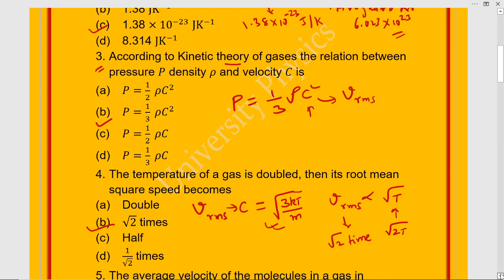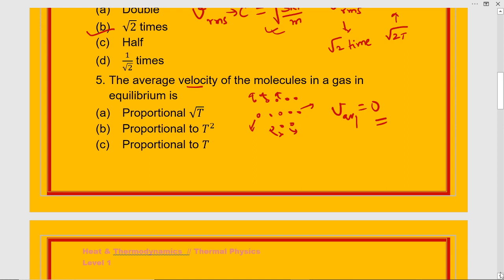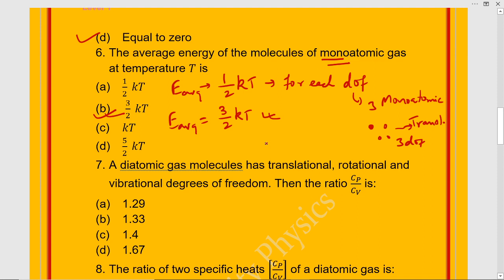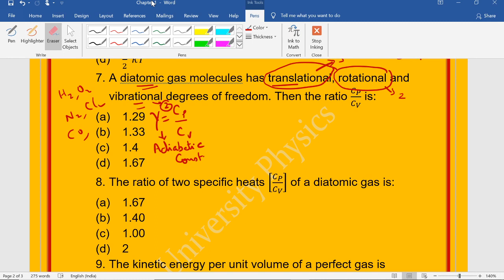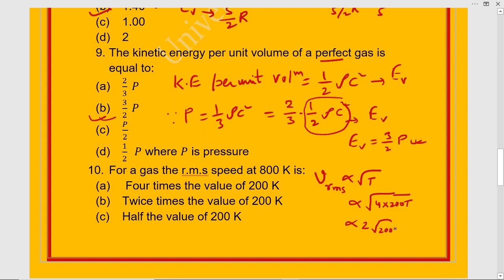LNMU PART 1 PHYSICS SUBSIDIADRY VVI OBJECTIVE || BSC SUBSIDIADRY VVI OBJECTIVE || Video 2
LNMU PART 1 PHYSICS  SUBSIDIADRY VVI OBJECTIVE
 BSC SUBSIDIADRY VVI OBJECTIVE

bsc 1 year physics
bsc mathematics
bsc maths 1st year
chemistry honours
honours paper kaise likhe
lnmu bsc part 1 chemistry honours syllabus
lnmu darbhanga bsc part-1 math
lnmu latest news
lnmu latest update
lnmu part 1 chemistry honours syllabus
lnmu part 1 chemistry honurse
lnmu part 1 objective guess paper 2020
lnmu part 1 physics vvi objective
lnmu part 1 subsidiadry vvi objective
lnmu part 2 exam 2020
student junction
lnmu latest news today
lnmu part 1 physics guess
Vvi guess question
lnmu latest news
lnmu latest updates
lnmu today's news
Lnmu part 1 exam date
part 1 physics guess question

STUDENT JUNCTION के
TELEGRAM GROUP में जुड़ने के लिए दिए गए लिंक पर जाए

STUDENT JUNCTION के
FACEBOOK PAGE से जुड़ने के लिए दिए गए लिंक पर जाए